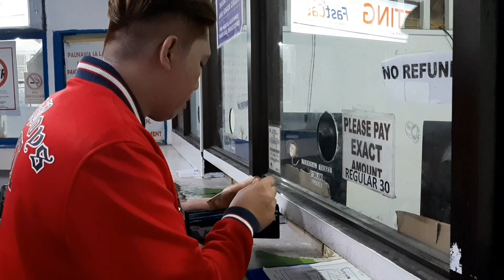Pasko sa Mindoro!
Bayani Naujan Oriental Mindoro.